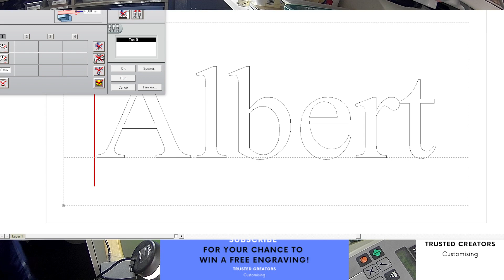Custom Engraving Gold Plate Name Engraved